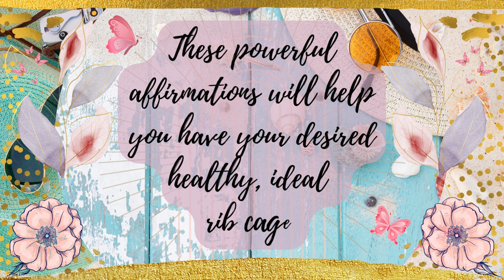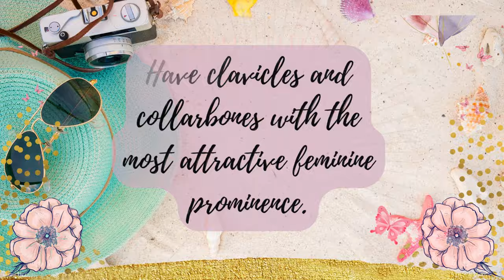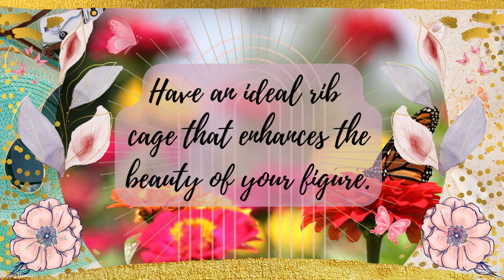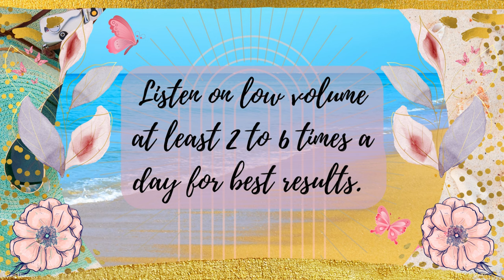♫ Heal your Rib Cage! ~ Feminine | Healthy | Attractive | Ideal ~ Classical Music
These powerful affirmations will help you:

- Have your desired and ideal rib cage.
- Have the most attractive and feminine rib cage.
- Send healing energies to your rib cage and sternum.
- Rapidly return to their ideal position any dislocated ribs.
- Regenerate and heal your coastal cartilage to perfection.
- Regenerate and heal your breastbone to perfection.
- Regenerate and heal your sternum to perfection.
- Quickly correct any protrusion in your sternum.
- Move your sternum to the most attractive position.
- Have a sternum with the most attractive feminine size and shape.
- Have a manubrium with the most attractive feminine size and shape.
- Have your lungs, heart and chest organs be fully protected and safe.
- Have clavicles and collarbones with the most attractive feminine size and shape.
- Have clavicles and collarbones with the most attractive feminine prominence.
- Have a rib cage with the most beneficial and attractive size to protect your organs.
- Have a thoracic cage that provides you with enhanced organ protection.
- Have a thoracic cage with the most attractive feminine size and shape.
- Have a solid, resilient and durable thoracic cage and ribs.
- Fully heal and regenerate your lungs, heart, liver and kidneys.
- Have a healthy rib cage that enhances the beauty of your figure.
- Have an ideal rib cage that perfectly enhances your femininity.
- Have a strong rib cage that fully protects your chest and organs.
- Have a rib cage that provides you with enhanced organ protection.
- Send healing energies to your organs and rib cage.
- Always feel very happy, attractive and confident.
- Get extremely fast and permanent results.
- See the pinned comment for more information.

▷ Listen on low comfortable volume at least 2 to 6 times daily for the best results. Most people notice the first improvements in 2 to 6 weeks if used consistently as advised. Headphones are optional. Unisex

☑ This formula includes frequencies; please don't listen while driving or handling heavy machinery and drink enough water to accelerate the changes and avoid headaches.

✔ You can multitask while listening; watching the video is optional. You can loop it for ultra-fast results!

❉ Relaxing Water Sounds Version: (Coming Soon)

➥ Masculine Version: (Soon)

Please post them here; I will consider them when making new videos.

➽ I highly recommend listening to my Powerful Boosters and Enhancers, as they will remove any blockages or limiting beliefs that may hinder your progress.

You can combine them as you like; I make different versions to offer more choices. Make sure to include my newer ones to get the best possible results.

➽ Remember to listen to my Powerful Flushers at least once a week. It will help you declutter your subconscious and recharge your body, mind, and soul.

If you listen to many subjects, I suggest listening to my Subliminal Breaks in between them, especially when changing to a different topic. This is needed to be able to absorb more affirmations in less time.

♥ Other ways you can help:

• Watch all ads you can

★ Wishing you an awesome day and the most stunning results! :)